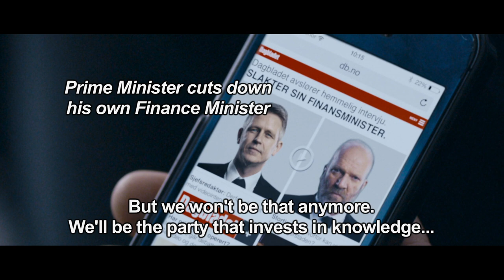First Look: Mammon (Season 2)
Season 2 of Emmy® Award-winning Norwegian crime thriller 'Mammon' only on MHz Choice!